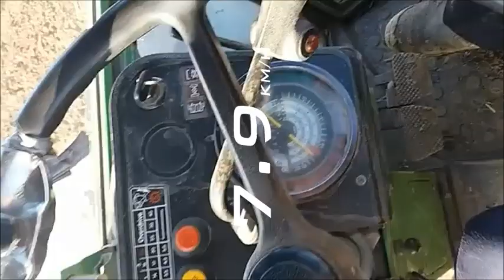Orka/ Uprawa/ Siew pszenicy 2017